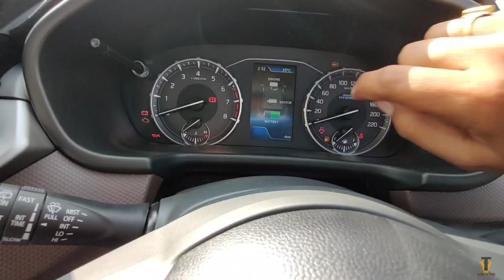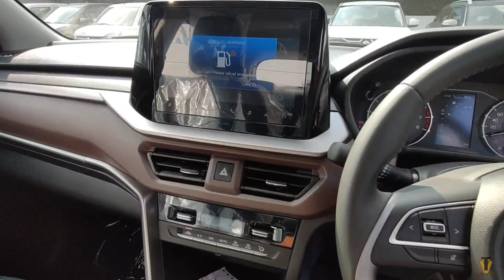2022 New Brezza Facelift Vxi VS Brezza Zxi+ Top Model Comparison Review|Brezza VXi and Zxi+ Compair